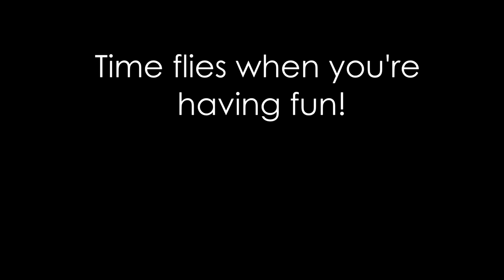2014 Adams County Fair Time Lapse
Here's a look at the fair as it goes from day to night.